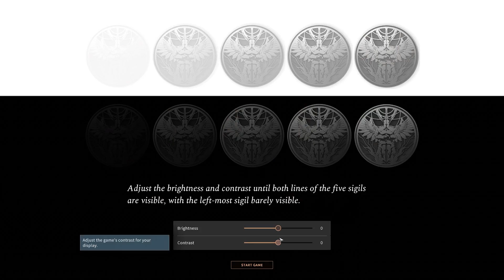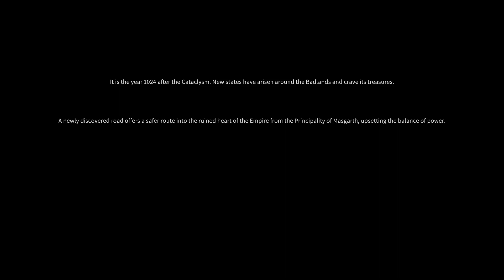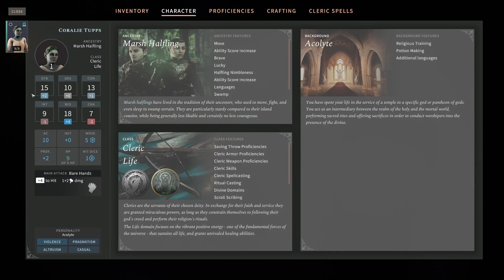At least they're not Sorak - Let's Play Solasta: Crown of the Magister #2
It's not very often that we get to play turn based dungeons and dragons in computer games. It's always real time with pause or something like that. But Solasta is actually turn based, so let's do this!